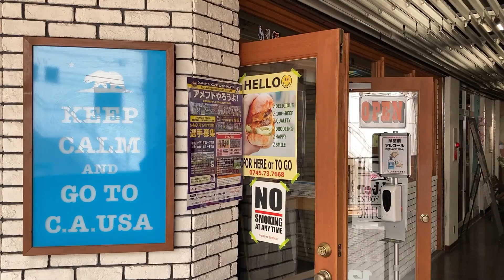【激旨見つけた】王寺駅直ぐの美味しいと人気のお店『パラダイスバーガーズ』Recommended hamburger in Nara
・店舗名：パラダイス バーガーズ
・所在地：奈良県北葛城郡王寺町王寺2-7-20 アルファビル
・営業時間：12:00〜
　　　　　　12:00〜14:00 ポテト付き
　　　　　　14:00〜18:00 ＋150円でポテト付きにに。
・定休日：日曜日
・駐車場：無し（近隣パーキング有）

はぁ～～コロナ渦、、また一人で旅をする時期がやってきました。
まぁ少しの辛抱だし頑張ります！
元々はハンバーガー巡りをコミと行う予定でしたが急遽予定を変更！
ただ、王寺のハンバーガー気になったので一人で行くことに！！
味は想像以上！
是非皆さん、こんな時だからこそテイクアウトで楽しみましょう！
編集者タカ